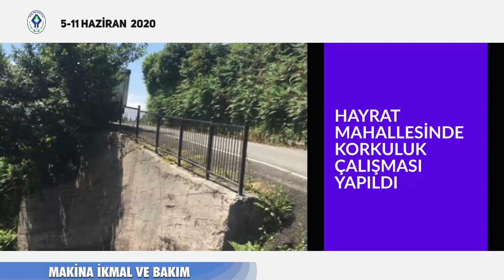RİZE BELEDİYESİ HAFTANIN ÖZETİ 5 - 11 HAZİRAN 2020